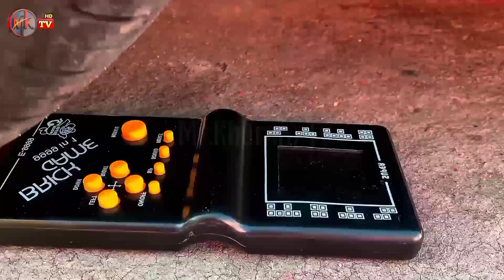EXPERIMENT : CAR vs Syringes | Crushing satisfying items by car | Crushing crunchy